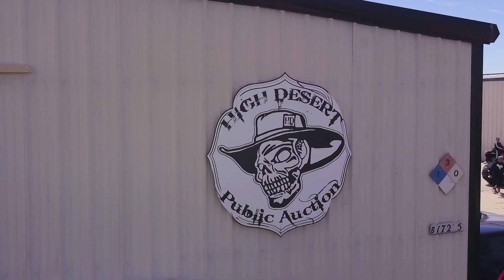HOW A PUBLIC AUCTION WORKS *MOST ASKED QUESTIONS*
DETAILED VIDEO OF LIVE BIDDING ,
SEE HOW IT WORKS AND HOW TO BID EASY AND SIMPLE !
BE PART OF OUR LIVE BIDDING EVERY SUNDAY !

Wholesale pricing (Details Below)
 Vehicle Auction OPEN TO PUBLIC
SUNDAY’s OPEN  12pm for viewing
We start selling at 1pm
17235 Darwin Ave Hesperia 92345
Details-- below IG @hdpublicautoauction
・ Rain or shine Indoor/ Outdoor
Auction House
・Running Clean titles
・50+ vehicles every auction.
・cars sell from $800-6000
・Buy like a dealer with no special license required.
・Must wear face mask to enter , All you need to buy and bid is to be over 18 and have a valid drivers license or ID.
・All vehicles are cash sell.
・All vehicles are sold as is
・Our auction is a no hassle sale, you know your final price
・Be apart of a real vehicle auction with real whole sale pricing
・Cash only sale, no debit, no check, no credit cards
・Bid, buy, and drive away with same day titles and keys, ALWAYS!
・Food and Drinks are provided
・Fun, entertaining, and helpful staff
・Why over pay dealer prices for the same vehicles we provide!?
・State, County, and City permitted and licensed AUTO auction house!
www. highdesertpublicauction .com

SUNDAYS  open 12:00pm viewing
Start selling 1pm

Subasta De Autos
Entrada Gratis
DOMINGO puertas abren 12:00!

Free Entry !!!